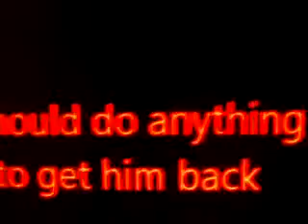R.I.P simba a good dogy friend - unknown birthdate - november 2006.AVI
images by me
turn up the volume and you can hear some Scottish funeral music